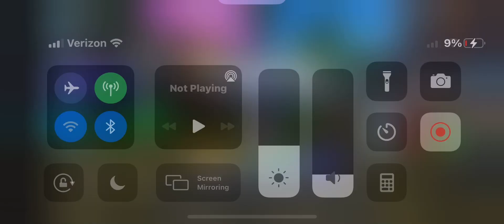Denis Team playing bedwars